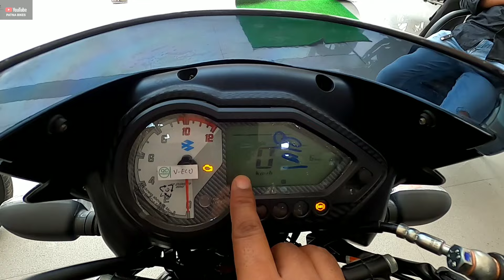2023 Bajaj Pulsar 150 BS7 Single Disc OBD-2 Detailed Review | On Road Price New Features & Mileage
2023 Bajaj Pulsar 150 BS7 Single Disc OBD-2 Detailed Review | On Road Price New Features & Mileage

All Right Doston Maine Is Video Mein New Bajaj Pulsar 150 Single Disc Single Channel ABS Se Related Total Information Di Hai On Road Price Features Details Exhaust Sound Sab Bataya Hai .

1. pulsar 150

2. bajaj pulsar 150 new model 2023 single disc

3. bajaj pulsar 150 new model single seat

4. bajaj pulsar 150 single disc 2023

Address Of The Showroom Details :- Magadh Bajaj  Naya Tola, 26, Near kumhrar park, kumharar opposite IOC petrol pump, Kankarbagh, Patna, Bihar 800026